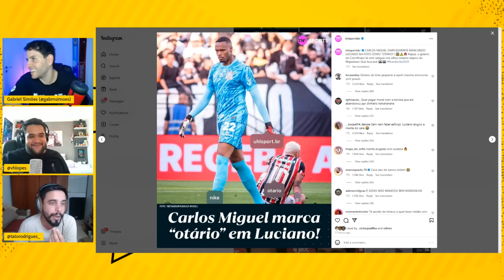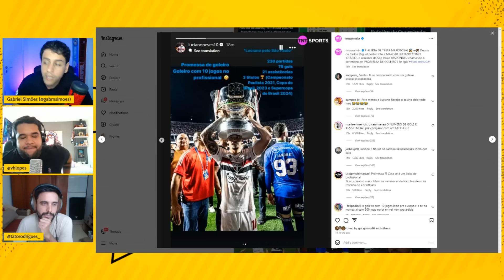CLÁSSICO COM TRETA DENTRO E FORA DE CAMPO! COMENTAMOS AS PROVOCAÇÕES DE CARLOS MIGUEL E LUCIANO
Foto: Bruno Escolástico/ESCOLÁSTICO FOTOGRAFIA

PROGRAMAÇÃO CANAL DE SOLA:
- Cortes De Sola
- Programa De Sola
- X1 De Sola
- De Sola a Dez